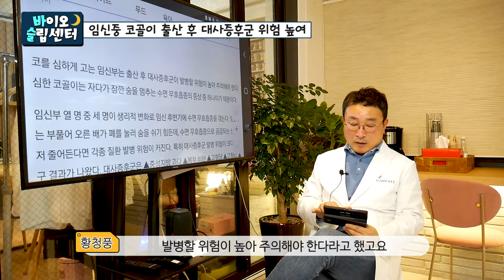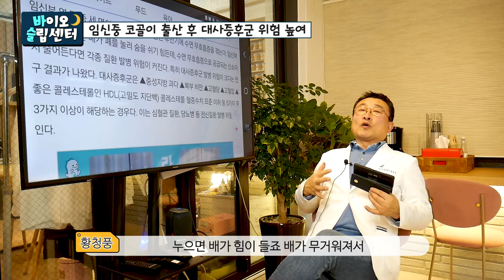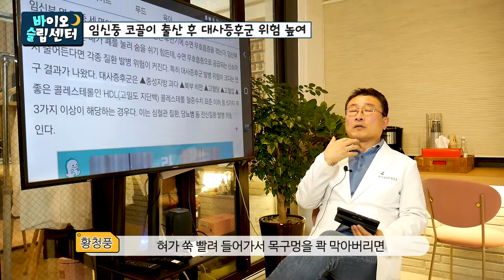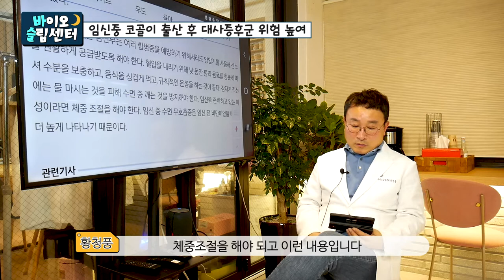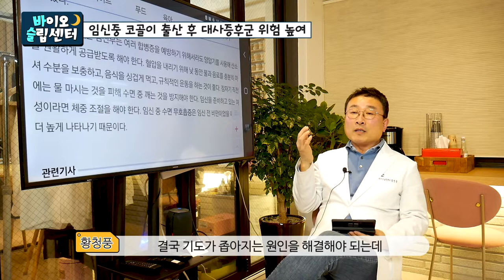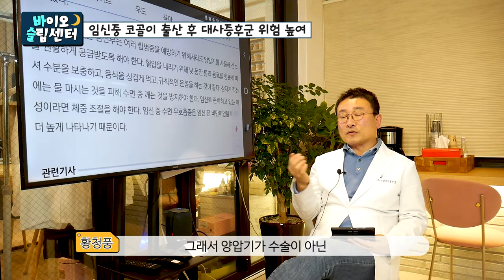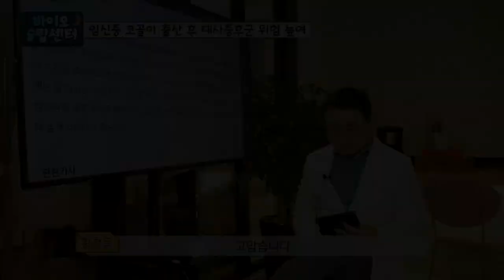코골이가 태아와 엄마에게 미치는 영향과 대책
코골이가 심한 아빠 또는 엄마를 둔 뱃속의 아이.